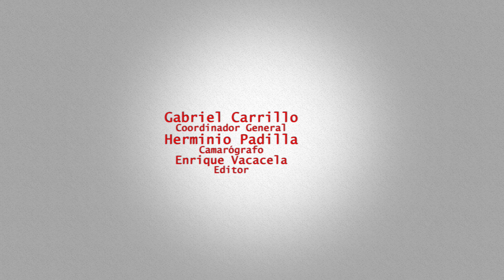La Buena Noticia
Mensaje de Semana Santa del Padre Bolívar Piedra, Administrador Diocesano de la Arquidiócesis de Cuenca, para que los católicos vivamos un momento de reflexión espiritual solidaridad con nuestros hermanos necesitados.